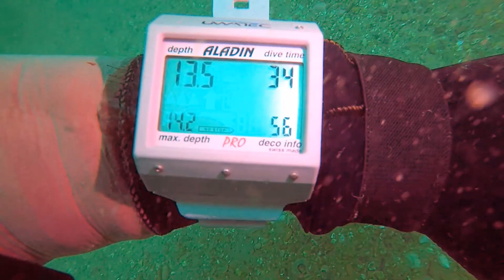Valentine tanks, Swanage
A nice dive on the valantine tanks, swanage, dorset